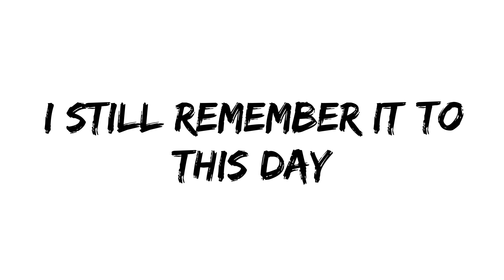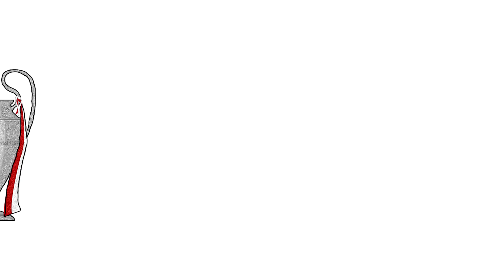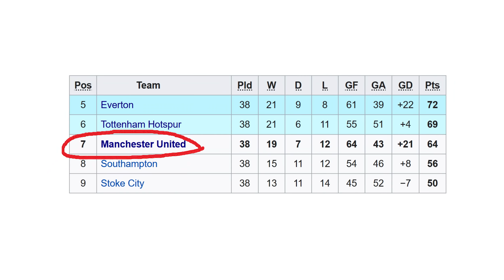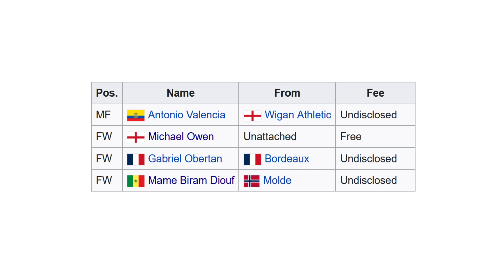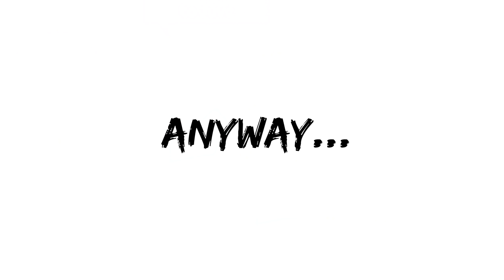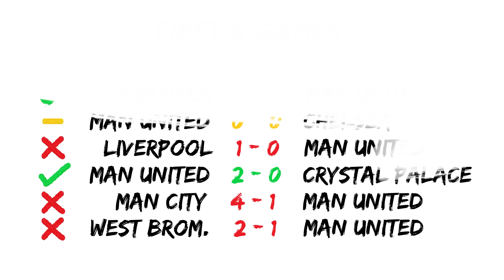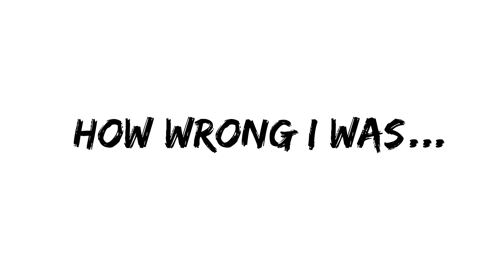The FALL & REBUILD of MANCHESTER UNITED | From Ferguson To Erik Ten Hag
A decade ago, times were good for Manchester United. They were determined, they were dominant, and they were standing on top of the football world.

Through the great Sir Alex Ferguson, Manchester United managed to stay competitive in Europe and domestically, despite the MULTIPLE landscape changes in football during his era.

Manchester United was a club that DEFINED excellence. The standards were different at this club, both on and off the pitch.

But fast-forward to these days, Manchester United is a shadow of themselves. It just hasn’t been the same club since the retirement of Sir Alex Ferguson.

These days, you’d be hard pressed to find Manchester United challenging for the league title, and at the time of making this video, Manchester United’s last ever trophy was the 2017 Europa League that was won by Jose Mourinho.

With Erik Ten Hag just announced as the manager of Manchester United, things are looking up for United fans.

It will be interesting how Erik Ten Hag will rebuild this current Manchester United.

But the question is. well...What happened? How could a club striving for that level of excellence fall from grace?

In this video, we're gonna go from Sir Alex Ferguson to Erik Ten Hag's timeline.